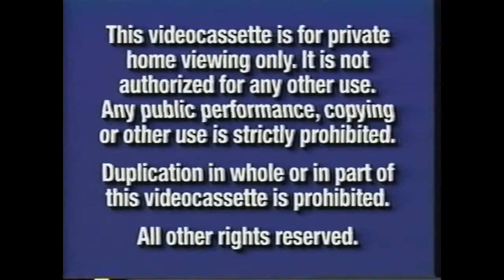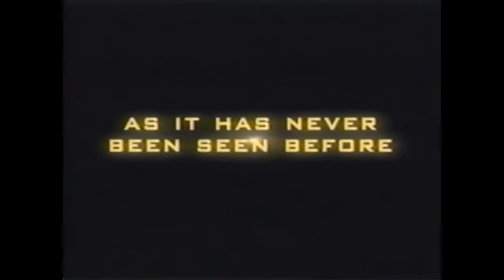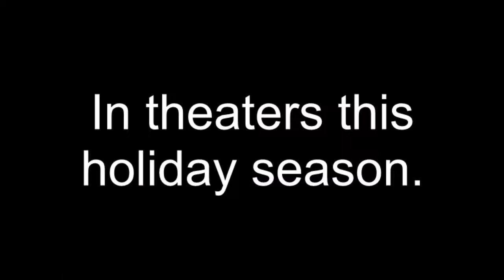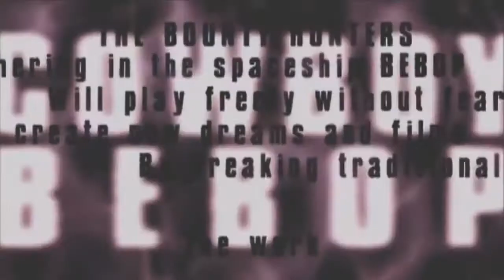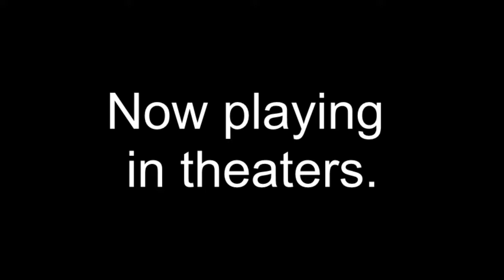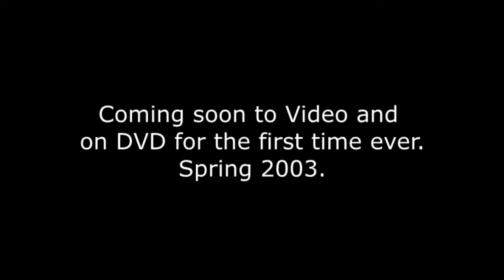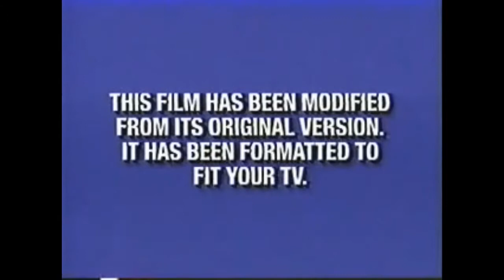Opening to Mobile Suit Gundam: Char's Counterattack 2002 VHS (Remake)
Here's the fake VHS opening to the Fall 2002 release of the Mobile Suit Gundam Movie that came in 1988. Here is the opening prior to the Adult Swim airing on January 4th, 2003.
1. Blue FBI warnings
2. Buena Vista Home Entertainment logo
3. Coming soon to theaters
4. Treasure Planet trailer
5. Sakura Wars: The Movie trailer
6. Now in theaters
7. Cowboy Bebop: The Movie trailer
8. Coming soon to own on Video and DVD
9. Mobile Suit Gundam: F91 trailer
10. Zone of the Enders: 2167 Idolo trailer
11. The Country Bears trailer
12. Spy Kids 2: The Island of Lost Dreams trailer
13. Inspector Gadget 2 teaser
14. Mobile Suit Gundam: Zeonic Front trailer
15. Join us after the feature
16. Feature Presentation
17. Blue format screen
18. Bandai Emotion logo